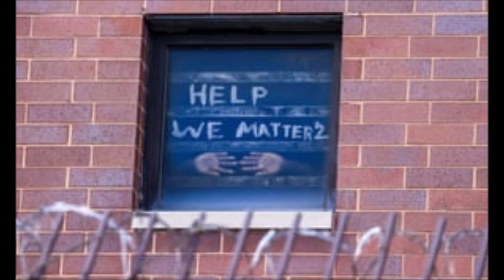Prisoners are asking for help due to virus